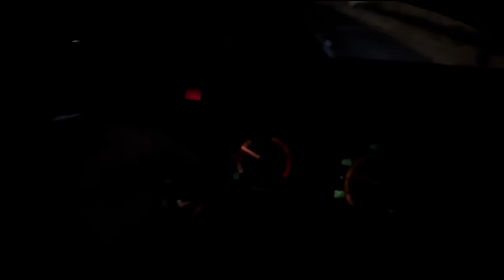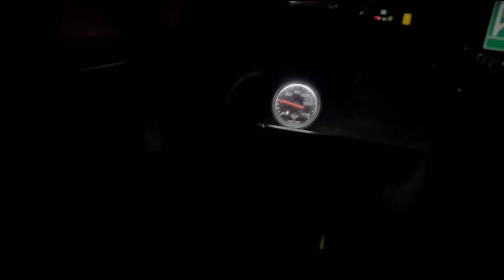PRENDERAM O CONJUNTO? DEU RUIM PRO MURILÃO.